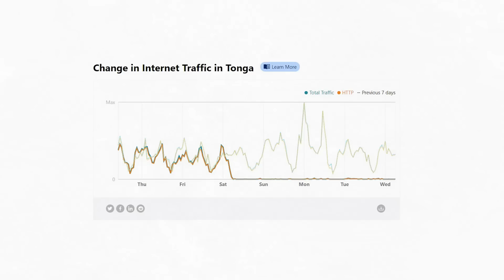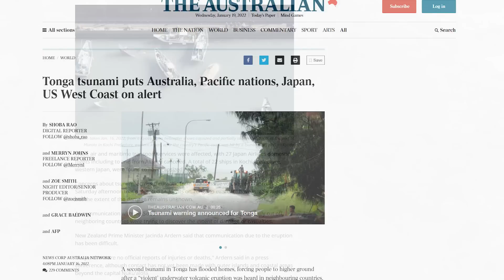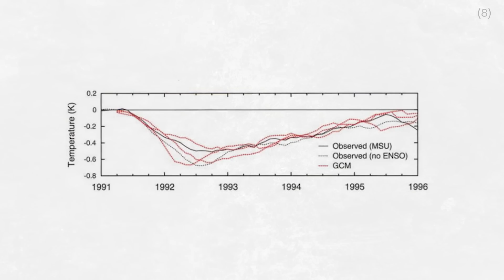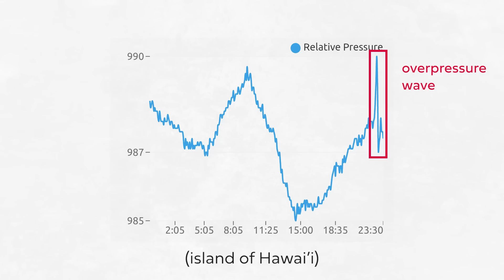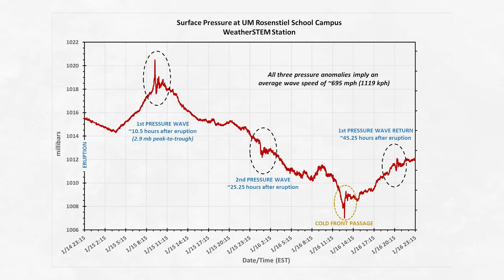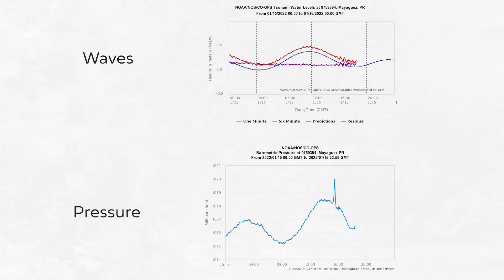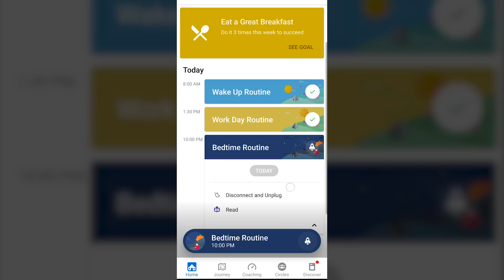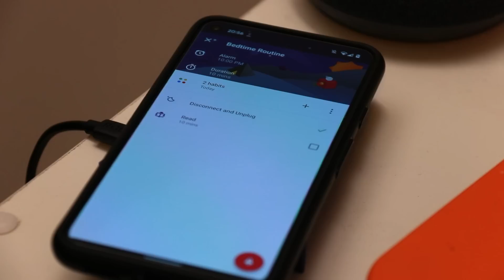How the Tongan shockwave caused a tsunami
The Hunga-Tonga was massive. And maybe unprecedented. Start building your ideal daily routine!

The eruption from the Hunga-Tonga volcano in Tonga on January 15th was enormous, causing a tsunami across the Pacific, an ash cloud that extended 20km into the atmosphere, and an overpressure wave that went around the world. This video examines the impact of the eruption on the atmosphere, and explains why it seems to have caused a world-first observation of a volcanically induced meteotsunami.

If you would like to support the International Federation of Red Cross and Red Crescent Societies in responding to the Tongan tsunami (and other life-saving projects) you can donate

Note that many of the figures in this video have come from volcanologists and geologists on Twitter - they are doing amazing, rapid data visualisation and deserve a follow!

II

II

Looking why the Tongan eruption on January 15th was so unique, the impact of the Tonga eruption on the atmosphere, the Pacific tsunami from the Tongan volcano, and the unprecedented meteotsunami that was detected in the Pacific and Caribbean. Really this video is about ocean-atmosphere dynamics, and how the planetary fluids of the Earth's atmosphere and oceans can interact to produce amazing results. If you like videos from Smarter Every Day, Veritasium, PBS Eons, Crash Course, or Sci Show you will enjoy this interesting video about the Tonga eruption and tsunami.